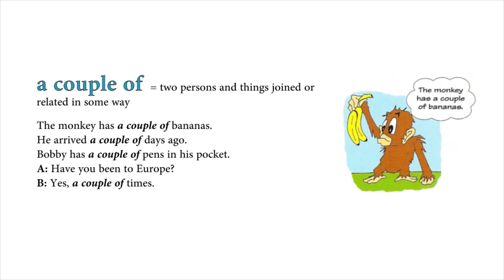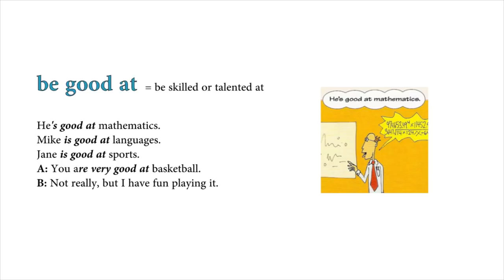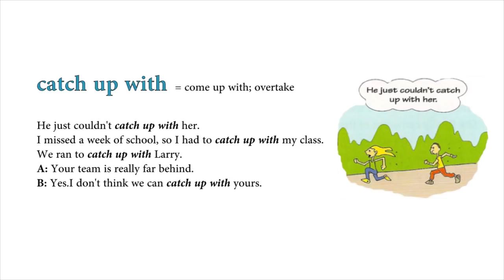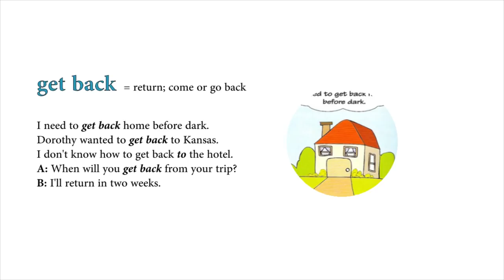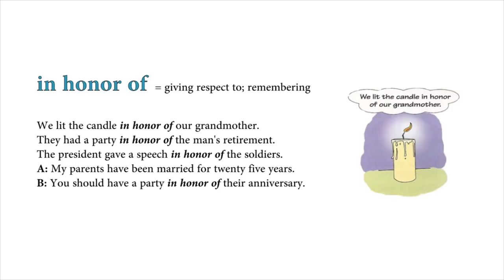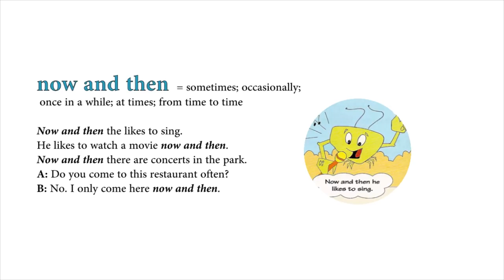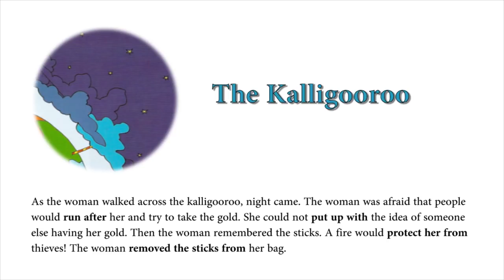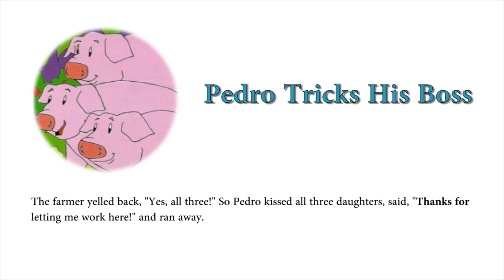illustrated Everyday Expressions with Stories 1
The purpose of the Illustrated Everyday Expressions with Stories series is to introduce English language learners to common idioms through humorous examples and illustrations. The lessons in this book will both entertain and enlighten students while providing exposure to how each idiom can be used in a variety of contexts.

Each lesson of this book begins with a list of twenty target idioms. The idioms are arranged alphabetically throughout the book to help students reference the idioms for later use. After completing all the units in the book, students may continue to use Illustrated Everyday Expressions with Stories series as a humorous illustrated dictionary of common idioms.

Within each lessons, target idioms are first defined for students. The definitions may explain the idiom in simple terms or use synonyms or other idioms to build a student's understanding of the meaning underlying each idiom. Each definition is then followed by sample sentences and short dialogs using the idiom in context. Finally, idioms are illustrated with humorous illustrations which can help build a memorable picture of each idiom's usage in the reader's mind.